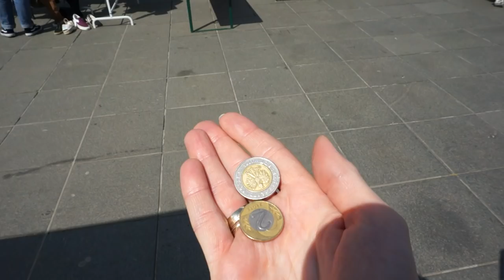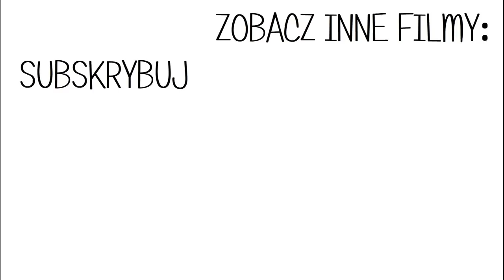WIOSENNA WYPRZEDAŻ SZAFY KATOWICE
15zł zniżki na UberEats:
eats-p8ebj4pgue